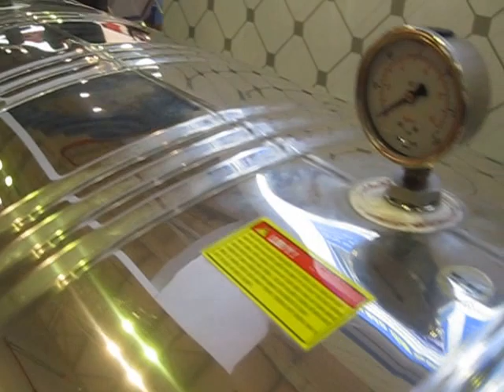Bồn nước Inox cao cấp Megasun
Bồn nước Inox cao cấp Megasun  cung cấp bởi Siêu Thị Vật Tư Giá Tốt eNoiThat.vn
chuyên phân phối, cung cấp Bồn nước Inox cao cấp Megasun chính hãng, chất lượng cao với Giá Tốt nhất, chiết khấu cao, khuyến mãi thường xuyên, Giảp pháp mua sắm vật tư thông minh tối ưu tiết kiệm nhất